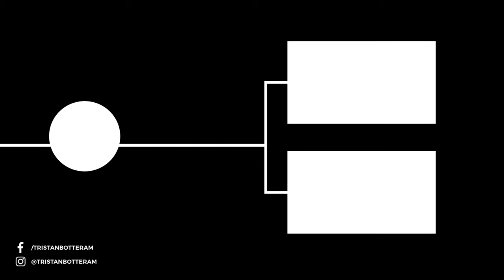CHAUDFONTAINE BACKCOUNTRY GAPS